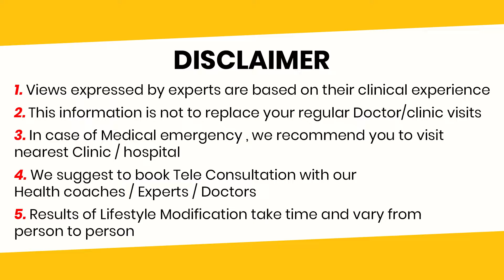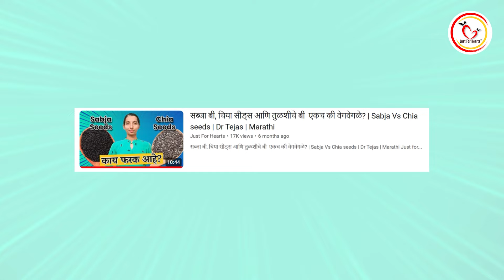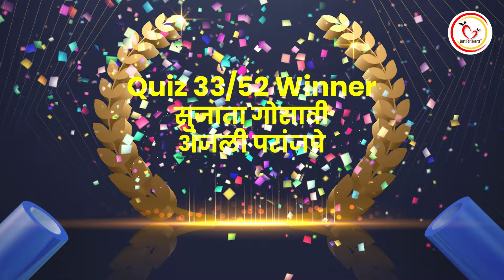लिंबू सरबताचे 6 हटके प्रकार! मधुमेहींसाठी उपयुक्त | Diabetes Friendly Nimbu Pani | Dr. Tejas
नमस्कार 🙏🏻

डॉ. रविंद्र कुलकर्णी  , हृदयविकार तज्ञ यांनी सुरू केलेल्या YouTube  Channel  मधे आपले स्वागत आहे

सदर channel मधे हृदयाचे आरोग्य (हार्ट हेल्थ) , मधुमेह , आहार , योग, व्यायाम  (फिटनेस) , आयुर्वेद, वजन , व्यसन , lifestyle diseases , ताण तणाव व्यवस्थापन   इ  अनेक आरोग्यपर विषयावर आरोग्य टिप्स , videos , shorts , polls , quizzes तसेच  तज्ज्ञांच्या मुलाखती  ची माहिती प्रसारित केली जाईल

Welcome to Just For Hearts : An Initiative for Healthy Life

This channel is one stop platform for all the health updates by Team Just For Hearts , Experts videos / reels , quizzes , stories , polls , success stories as well as various offers to promote health and wellness.

धन्यवाद

डॉ रविंद्र कुलकर्णी
MD DNB FSCAI Cardiology
हृदयविकार तज्ञ ,पुणे
जस्ट फॉर हार्ट्स

अधिक माहिती / संपर्कासाठी